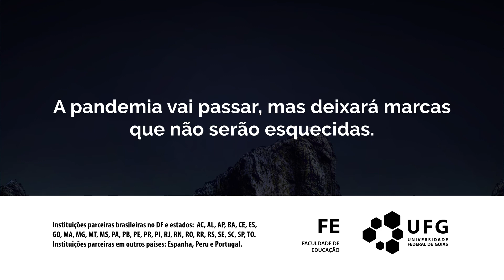Arquipélago de Memórias: relatos da pandemia na vida cotidiana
Participe da campanha "Arquipélago de Memórias", que vai coletar relatos de professores/profissionais da educação, estudantes, pais/mães de estudantes (famílias) nos tempos de pandemia e armazenar em um cápsula do tempo.